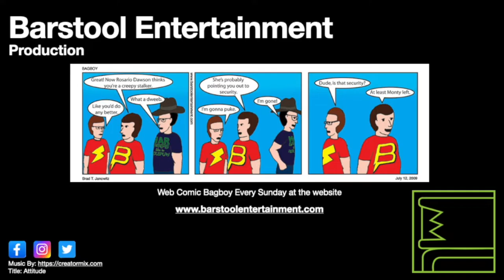Red Dead Redemption 2: American Distillation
Arthur goes along with Dutch's plan and is deputized. The gang raids a still run by the Lemoyne Raiders on behalf of the Braithwaite family.